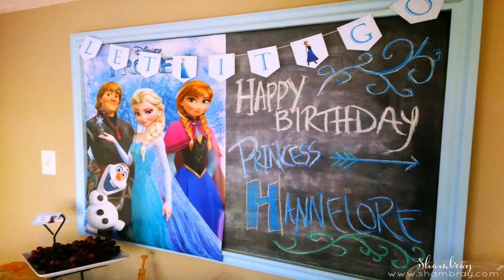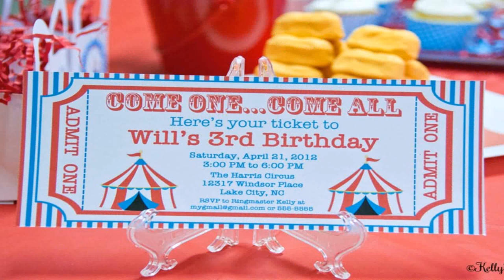Birthday Party Food For 3 Year Old